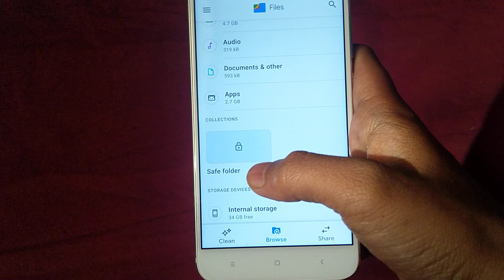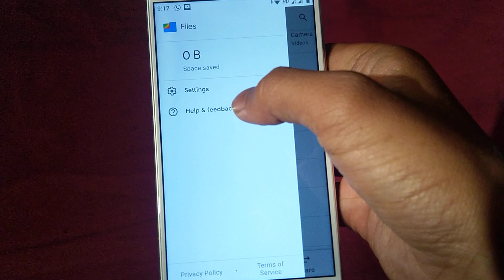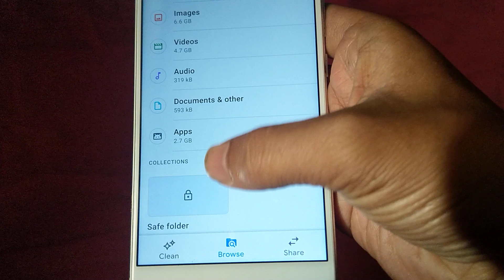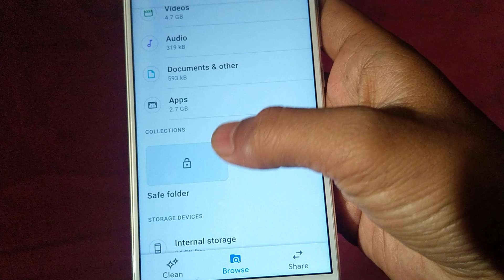Google files safe folder pin vul gaye hai ya pin change kaise kare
is video mein maine aapko bataya hai Google files safe folder pin vul gaye hai ya pin change kaise kare Iske Bare Me Explain Karne Ki Koshish Ki Hai Ummeed Hai Aapko Ye Video Pasand Aayegi.